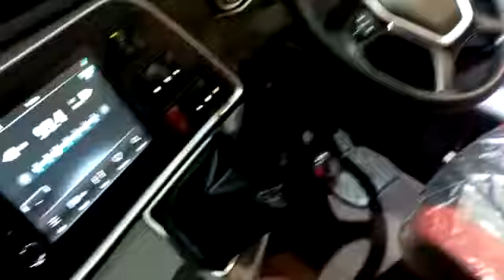Luxury Bus Interiors Lahore